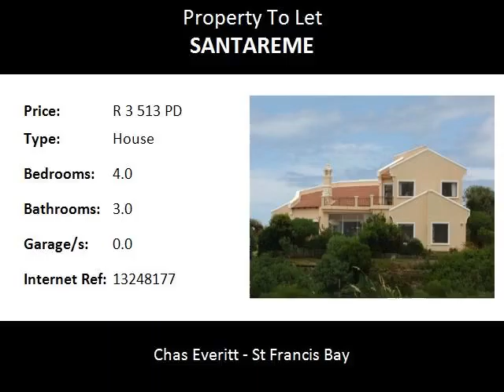4.0 Bedroom House To Let in Santareme, St Francis Bay, South Africa for ZAR R 3 513 Per Day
Bedrooms: 4.0
Bathrooms: 3.0
Garages: 0.0
Price: R 3 513 Per Day

Property Description:

Availability:
Available throughout the year

Holiday Rental Rates Per Night:
High Season  R3513.00

Terms:
High Season minimum of 2-3 weeks booking, low season minimum of 1 weeks booking.   All subject to owners approval/availability.

Property Description:
Self Catering Holiday Accommodation in St Francis Bay, Santareme.  Spacious home with breathtaking views over the bay!  Open plan lounge diningroom area leading onto sunroom and patio.  Breakfast nook with views. Main suite upstairs with sauna & jacuzzi.

Bedroom Description:
2 x queen
4 singles

Amenities & Features:
Alarm
Breakfast nook
Built-in braai
Dishwasher
Double oven
DSTV
Gas braai
Glass top hob
Jacuzzi / spa bath
Patio furniture
Security shutters
Sound system
Sunroom
Tumble drier
Underfloor heating
Washing machine